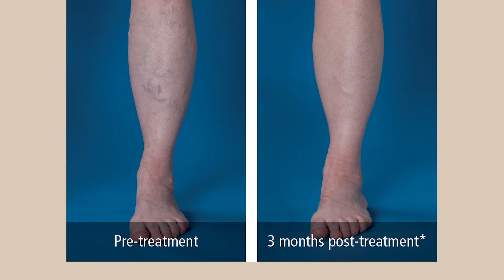Fort HealthCare Venous Closure Discussion - Episode 9 - Can varicose veins return?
Bill Kontny, MD with Fort HealthCare Surgical Associates answers the question of whether or not varicose veins can return after having the VNUS ClosureFast™ procedure.